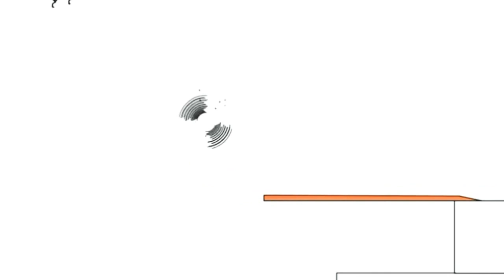21 травня 2020 р.